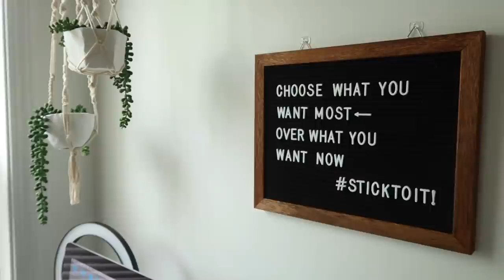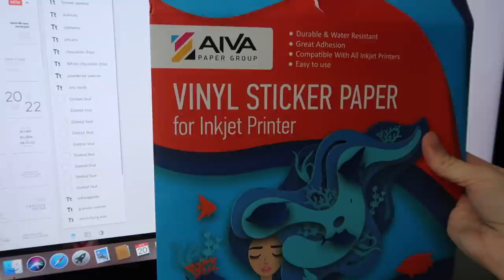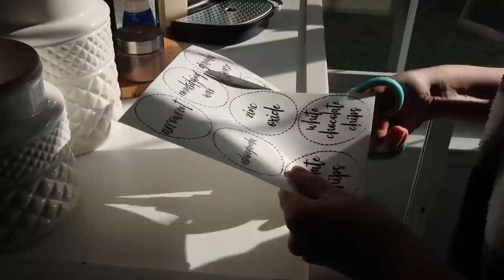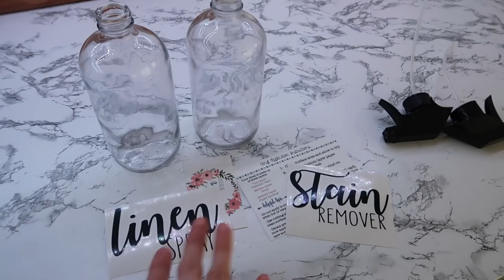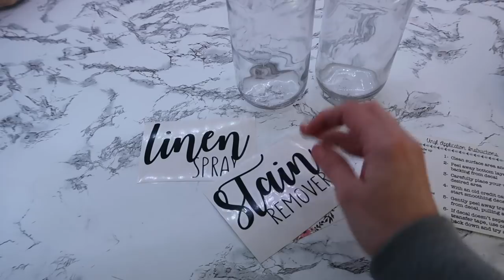RELAXING CLEAN, COOK AND ORGANIZE WITH ME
Get 15%off by using code: ADALINE15

Shop This Video:
White Chocolate
Milk Frother
Sticker Paper
Bella Design Co.(where I get my decals for my cleaners)
Glass Spray Bottles For Cleaners
Refrigerator Organizing Bins

,Adaline

Write Me:
Adaline Zook